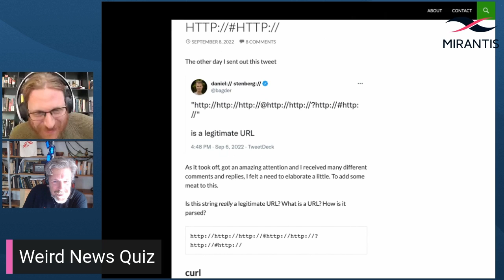Radio Cloud Native: Current State of APIs & DevSecOps Guidance from the NSA & CISA | Sep 14, 2022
Get the week's news on Kubernetes, the cloud native landscape, and the wider world of tech. Co-hosts Eric Gregory and Nick Chase break through the jargon and help you make sense of it all.

For the second episode in a row, we have a very special guest host, John Jainschigg! He and Eric dive into a strange mix of stories – PyTorch's big move from Meta to the Linux Foundation, the hum of datacenters in northern Virginia, new DevSecOps guidance coming from the NSA & CISA & a whole lot more!

TOPICS
0:00 - Introduction & agenda
0:39 - The current state of API security
7:14 - Kubernetes tutorial on Hierarchical Namespaces
9:34 - Federal agencies share DevSecOps guidelines
12:27 - Official Kubernetes CVE feed reaches alpha
13:23 - Orca Security's State of Public Cloud Security report
15:56 - CIQ & Rocky Linux
18:54 - Meta donates PyTorch to the Linux Foundation
22:58 - Datacenter noise
26:11 - Remembering Peter Eckersley
27:16 - Introducing a (somewhat) new segment: The Weird News Quiz
29:38 - Outro